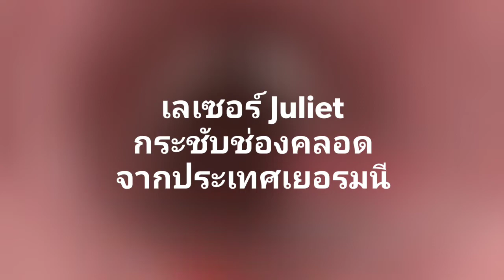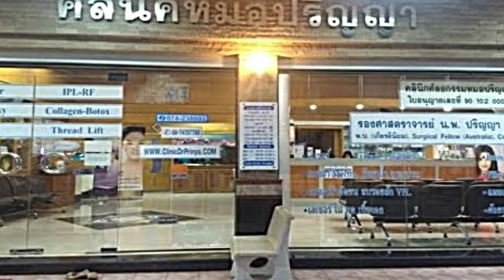เลเซอร์รีแพร์ Juliet กระชับช่องคลอด แก้ปัสสาวะเล็ด ลดช่องคลอดแห้ง @คลินิกศัลยกรรมหมอปริญญา หาดใหญ่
💕 เลเซอร์กระชับช่องคลอด Juliet MCL31 (Fractional Erbium-YAG Laser) จากประเทศเยอรมนี 💕
✅ ไม่ต้องผ่าตัด
✅ ไม่ต้องพักฟื้น
✅ ไม่เจ็บขณะทำ
✅ ทำเดือนละครั้ง เพียง 1-3 ครั้ง
✅ ราคาครั้งละ 12,000 บาท
✅ ผลอยู่ได้นานหลายปี